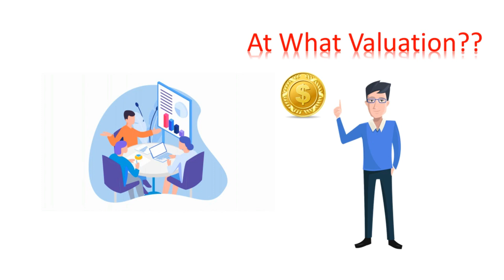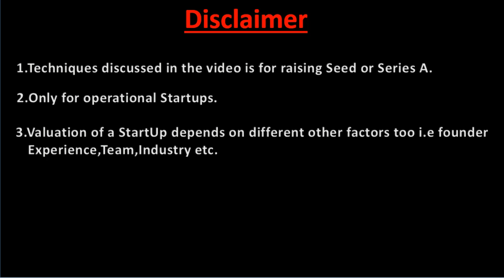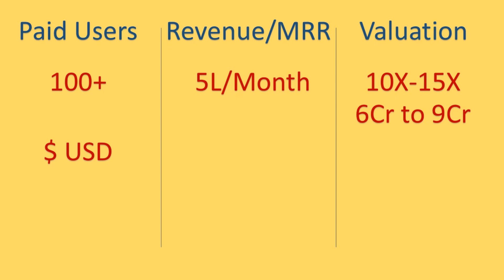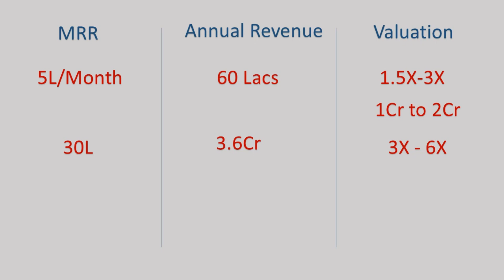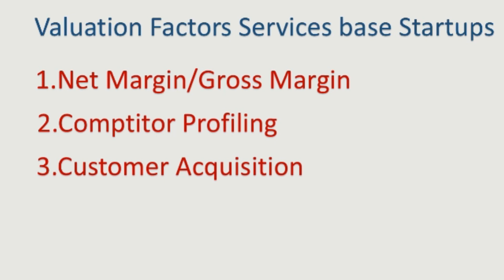StartUp Valuation Methods | Startup Company Valuation Explained | Valuation Technique | Business&You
StartUp founders are generally confused while going for a fundraise for their startUp. What is the valuation of my startup?How much money I should ask from the investor? In this video we have simplified Startup valuation for SaaS based startups,Product base startups and Service based startups.

Your Query:-
How to find startup valuation
What is startup valuation
How to raise funds